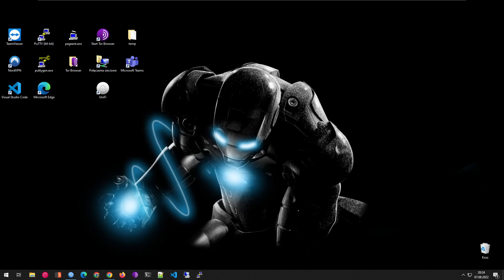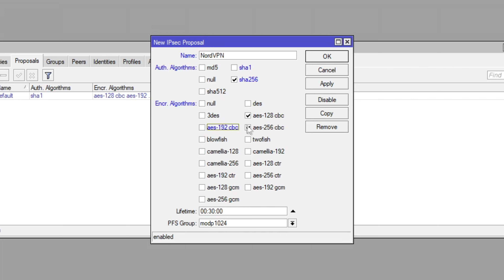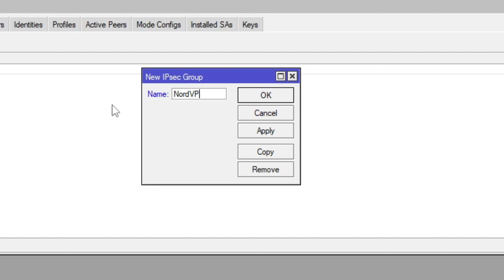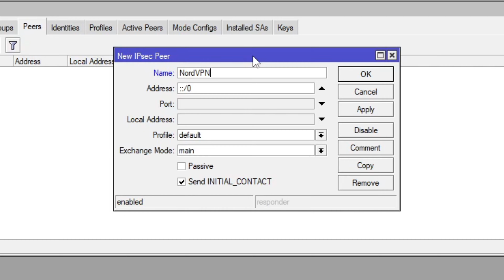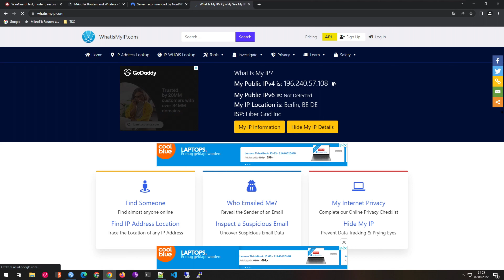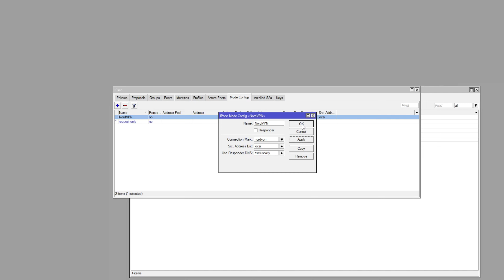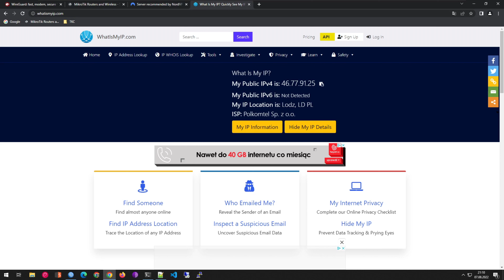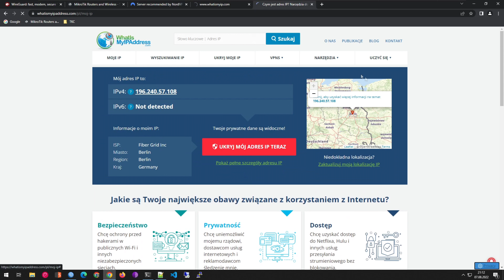Mikrotik IKEv2 z NordVPN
Konfiguracja routera Mikrotika z RouterOS v7.x wraz z NordVPN i IKEv2